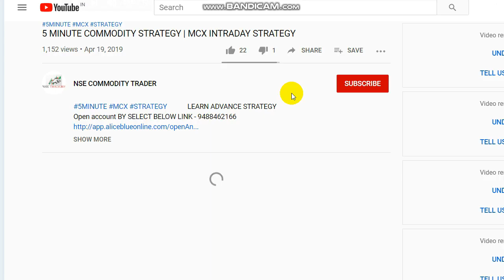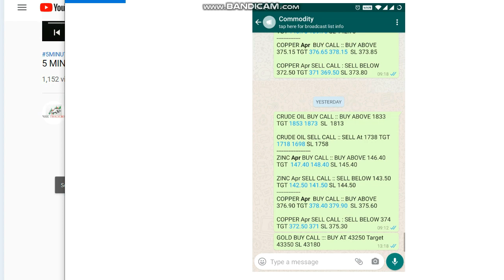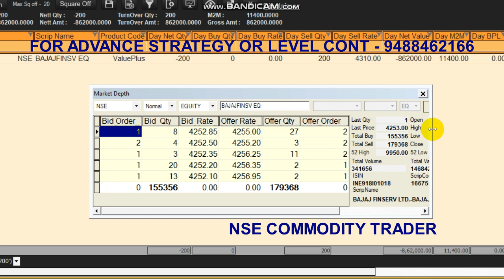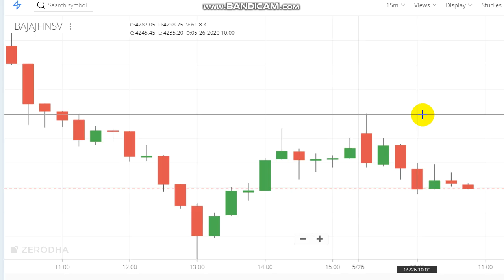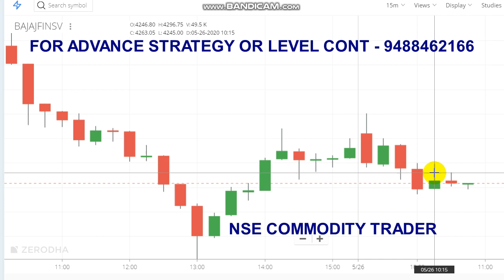Live Intraday Trading 12000 Profit in Bajaj Finserv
Today we taken position in Bajaj Finserv and earned Rs 12000 profit that is 60 point target achieved through our strategic trading.

To Open Trading Account Click the Link -  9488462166